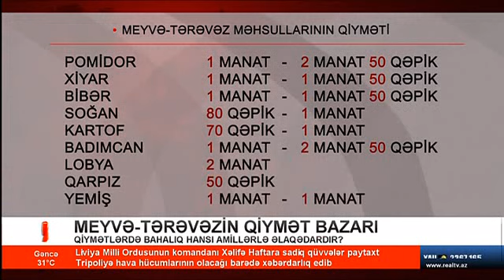Meyvə tərəvəzin qiymət bazarı (REAL TV)